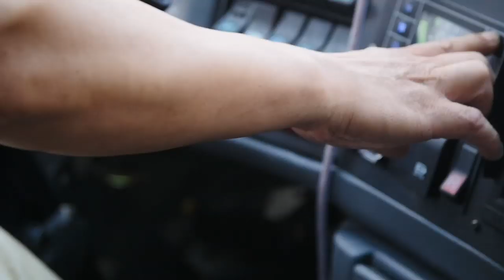Buffs in Beijing: Day 6 Highlights